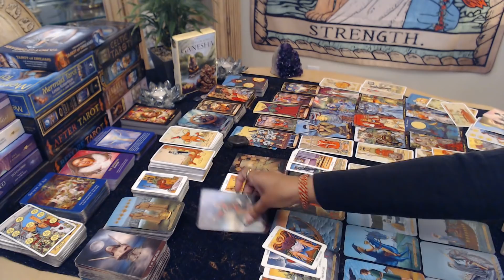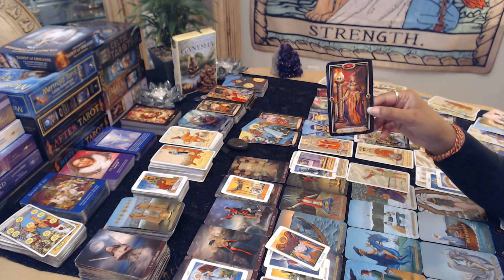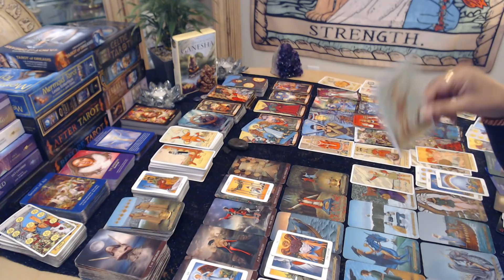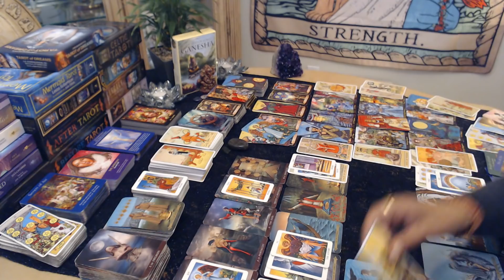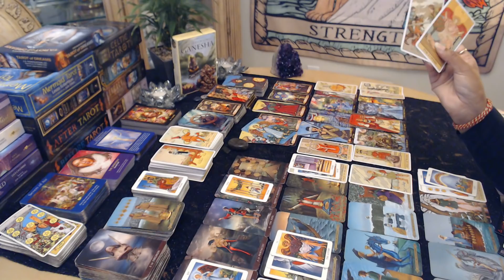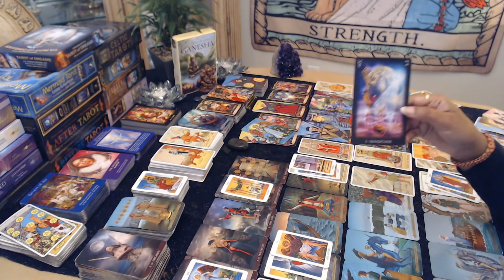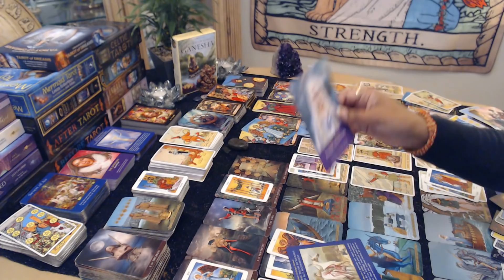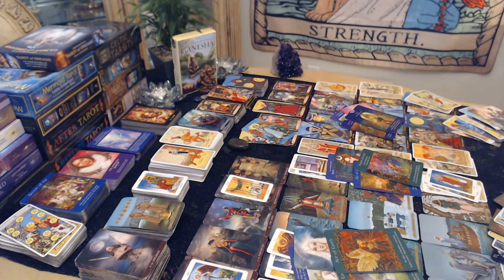Post Full Moon Twin Flame Tarot Reading- slow and steady wins the race!